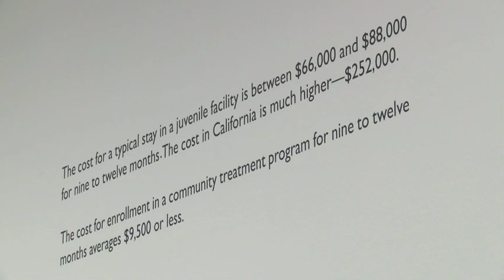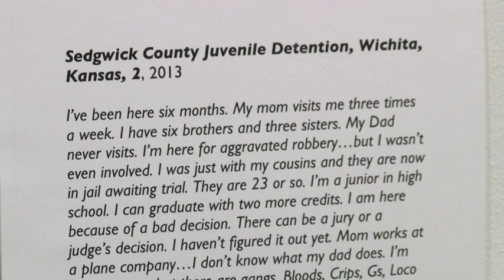Juvenile in Justice exhibition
On any given day in the United States, approximately 70,000 young people are in
juvenile detention or correctional facilities.